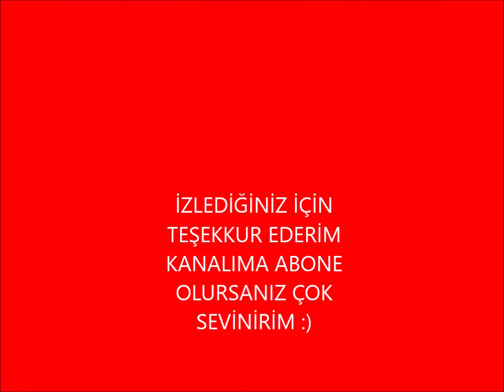Balık pişirme ve salata yapma videom :) - My video of cooking fish and making salads :)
merhaba ben MUSTAFA EFE...

kanalımda hergun  gezi, ders, bilgisayar, telefon, playstation, spor, yemek, televizyon, oyunlar ,çocuk oyuncakları , çocuk oyunları, arkadaşlar hakkında videolar yayınlıyorum.